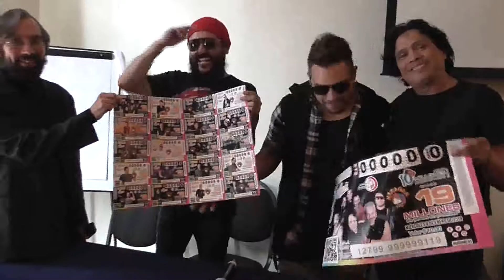LOS VICTORIOS "SKA"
INVITACIÓN A COMPRAR SU CACHITO DE LA SUERTE DE LA LOTERIA NACIONAL "DE DIEZ" SORTEO DEL MIÉRCOLES 9 DE ENERO DE 2019. POR EL GRUPO LOS VICTORIOS